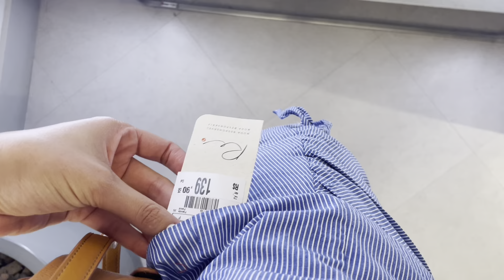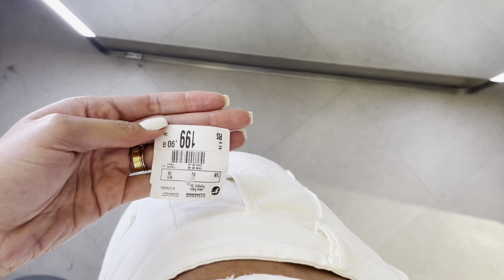COLEÇÃO DE CONJUNTOS LINDOS DE VERÃO NO PROVADOR DA RENNER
Nesse vídeo mostrei uma coleção de conjuntos lindos de verão no provador da Renner. Conjuntos em alfaitaria, conjuntos listrados, com calça, com saia... uma variedade de conjuntos lindos.

Voucher: BRENDAVALENTIM (válido somente comprando pelos links)

Meus cupons:
C&A | cupom: PRESENTENOAPP + código: BRENDAVALENTIM
Riachuelo | cupom: RCHLO38056AFL
Renner | cupom: BRENDAVALENTIM (somente pelo link)
Sonho dos Pés | código de vendedora: 51140613
Camicado | cupom: BRENDAVALENTIM (somente pelo link)

Minhas medidas:
74cm cintura
96cm quadril
86cm busto
1,78m altura
68kg peso

Meu canal foi criado para compartilhar com vocês minhas dicas de moda, tour nas lojas de departamento e provadores. Também ajudo mulheres altas a acharem seus melhores looks que caibam na perna longa delas.
Fique a vontade para se inspirar muito por aqui. :)